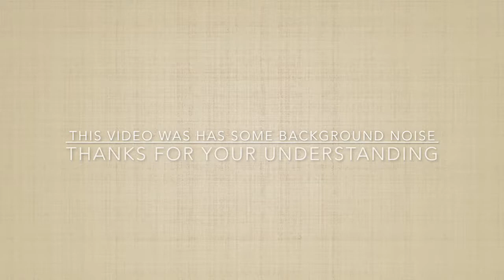Gathering for Humanity: Grandmother Pershile (Perci) - Hopi/Tewa : Prayer & Ceremony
Grandmother Pershile (Perci) is a member of the Hopi/Tewa Tribe, from the Village of Walpi, AZ. I am a Grandmother who is dedicated to healing hearts, minds and spirits of those that are experiencing pain, educating those who are eager to learn, guiding those who have taken the wrong road, reminding those who forgot the message, I am a wisdom gatherer and a protector of ancient wisdom. I stand in support of all Grandmothers from a variety of ethnicities and religious traditions.